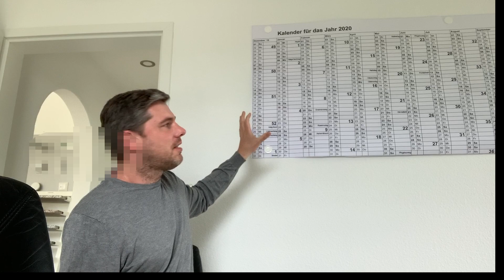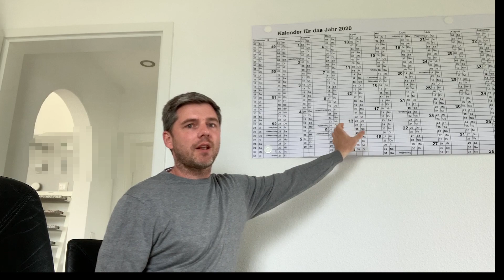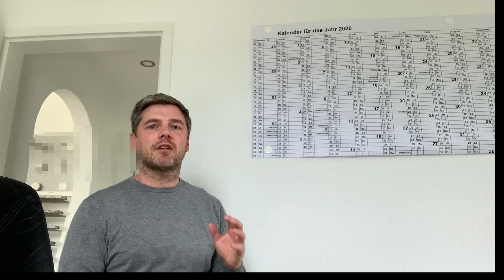BAUSTELLENABLAUFPLAN - Warum Bauherren einen Baustopp unbedingt vermeiden sollten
Um als Bauherrin oder Bauherr den Hausbau professionell und souverän meistern zu können, sollten Sie die besonderen Herausforderungen des Fertighausbaus kennen und lösen können. Wie das genau geht, erfahren Sie hier auf meinem YouTube Kanal und auf fertighausexperte.com. Viel Spaß bei den Videos und dem Podcast vom Team fertighausexperte :)

Das macht Fertighausexperte:
Kostenklarheit, Preistransparenz, Tipps und Tricks für Ihre Baustelle, Lösungsvorschläge für Mängelvermeidung, Tipps zum verhandeln mit Ihrem Bauleiter, Empfehlungen für die Preisverhandlung im Musterhaus, das Verstehen von Baubeschreibungen, Angeboten und Werkverträgen sowie Tipps zum besseren und cleveren planen, zur richtigen Anbieterwahl und ganz viel Hausinspiration mit den Schwerpunkten Grundrisse, Musterhäuser, Stadtvillen, Landhäuser, Bungalows, Zweifamilienhäuser, Mehrfamilienhäuser, Pultdachhäuser, Flachdachhäuser, Kubushäuser, den Dachformen im allgemeine, zur KfW Förderung, Baukindergeld, Baunebenkosten, versteckte Kosten, Hausanschlusskosten, Fertighaus oder Massivhaus und natürlich Fertigkeller oder Bodenplatte.

Wer sich vorab vertraglich oder später auf der Baustelle bestmöglich absichern möchte, findet die passende Dienstleistung in unserem Shop